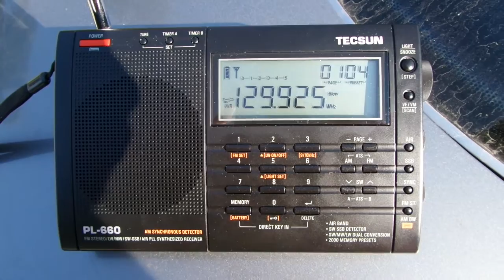Приемник Tecsun PL-660/Air Band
Работа приемника Tecsun PL-660, в авиа диапазоне.
В банка памяти занесены активные частоты. ATIS, Tower, Ground.
Удаление до аэродрома ~ 18 км. Приемник расположен на багажнике автомобиля,на высоте ~ 150см от уровня земли. Антенна, штатный штырь, растянутый до 70см (одно колено не вытянуто). почти все хорошо,но в доме им пользоваться очень сложно. Множество промышленных помех (компьютеры,мониторы,Wi-Fi рутеры, импульсные блоки питания и еще Бог знает что), практически забивают приемный тракт. Кроме FM, сплошной шум. Первое впечатление - приемник бракованный. Но стоило выйти на улицу, все диапазоны заработали как часы.